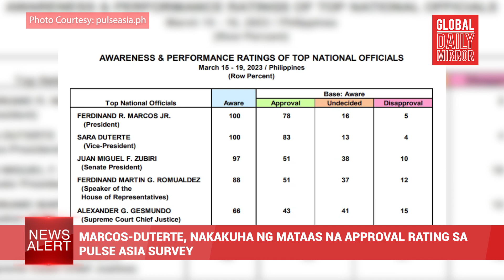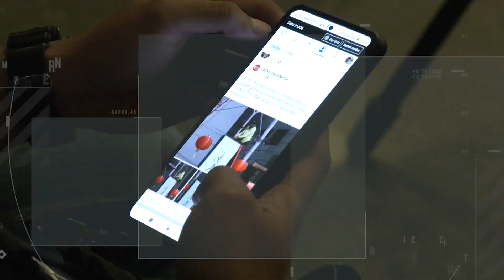GDM News Alert - Miyerkules, Abril 12, 2023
GDMNewsAlert| Ikaw ay nanonood ng Global Daily Mirror News Alert. Narito ang mga headlines ngayong Abril 12, ibabalita nila Ice Martinez and Leslie Ordinario

-FNU, nananawagan ng P50-K basic salary

-Marcos-Duterte, nakakuha ng mataas na approval rating sa Pulse Asia Survey

-MRT-3, nagpatupad ng provisional service

-Kiray Celis, sinurpresa ang ina ng P1-M cash

-Karakter ni Park Seo Joon, ipinasilip sa bagong trailer ng "The Marvels"